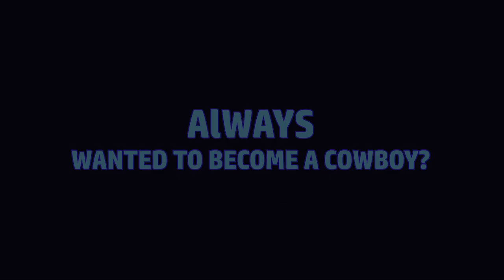Space Cowboys | Trailer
Group project made during my studies at DAE Howest Belgium.

◈ Programming ◈
De Paepe Robin
Bastin Quinten

◈ Art & Visual Effects ◈
Platenkamp Julia
Block Magdalena
Rodrigues Maia Sabrina